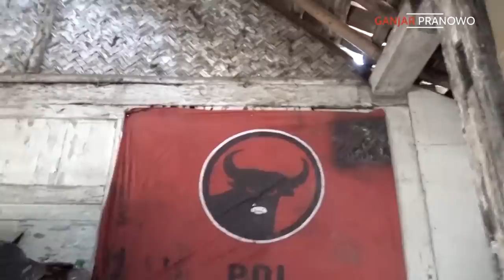PAK SUPONO MIMPI KETEMU GUBERNUR